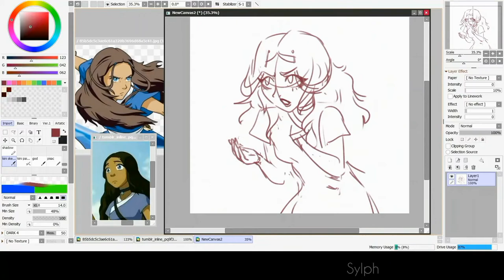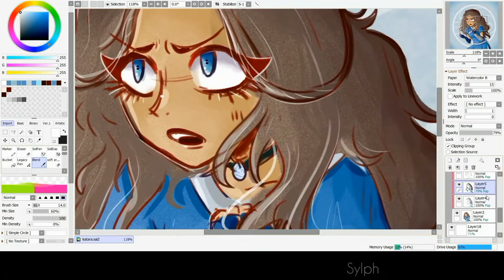Katara | Speedpaint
Katara from "Avatar :The Last Airbender"